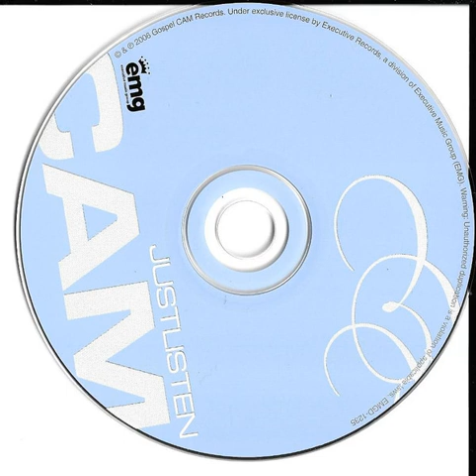7. God's Love - Cam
7. God's Love - Cam
Just Listen (2005)